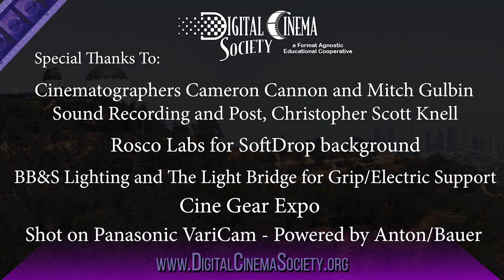DCS@Cine Gear Expo 2018 - David Pringle of LUMINYS, Lighting Strikes, and SoftSun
James Mathers interviews the Founder of Luminys and Lightning Strikes, David Pringle.  David gives some background on his career and the technology he has developed and shows off his new 200K SoftSun.